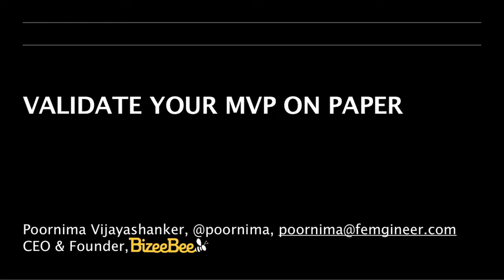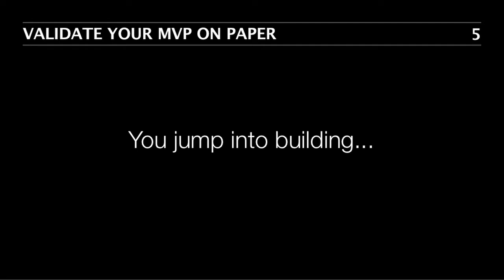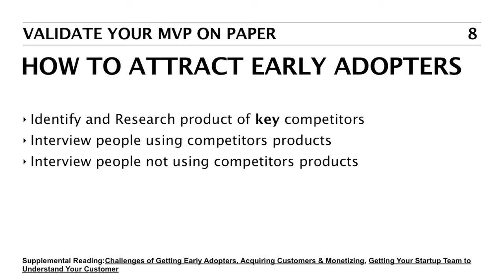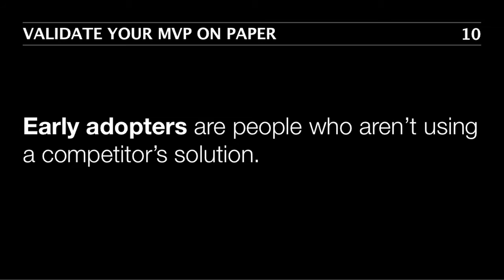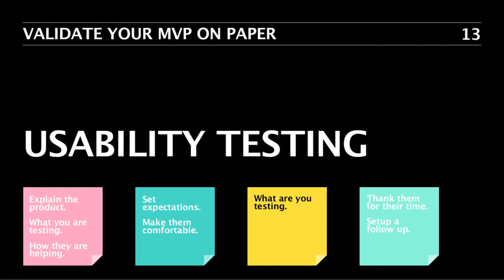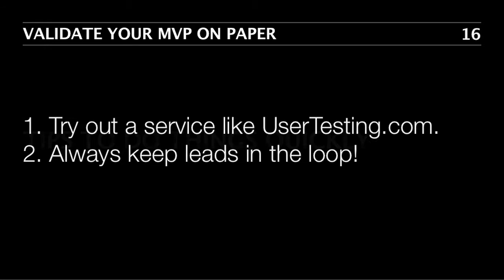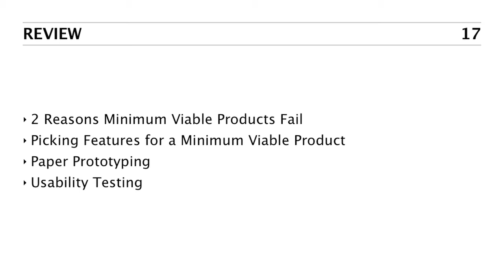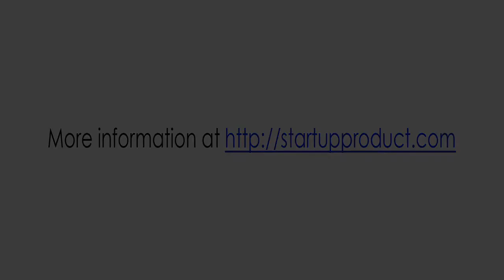Poornima Vijayashanker, Founder & CEO, BizeeBee & Femgineer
Validate Your MVP on Paper
Design Thinking and Rapid Prototyping Lightning Talk #3
Startup Product Summit
San Francisco